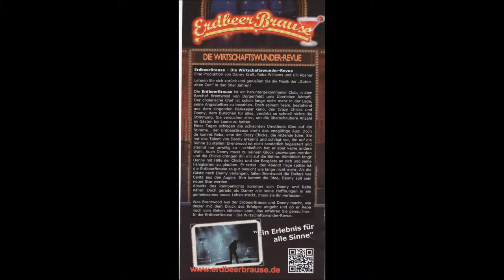1547 * Der Sportler * Danny & The Chicks * Kaiser Otto Platz * Teil 7 * 03.09.2017